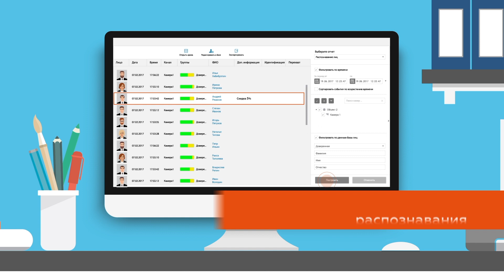Демонстрации функций программного обеспечения в 2D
Сделано для компании Macroscop

👇 Вот пример идеального решения, когда нужно доступно показать функционирование сложных продуктов или услуг.
🤗 Это точно ваш вариант, если вы хотите эффектно и красиво представить аудитории функционал или процессы, которые трудно раскрыть с помощью реальной съемки.
💥 С помощью 2D-графики можно визуализировать практически любой сюжет и информацию – показать такие сцены, которые при съемках было бы невозможно поставить.
Разумеется, рекламные ролики можно использовать: на сайте, в SMM, в Pre-Roll на YouТube или кинотеатрах и TV.

Хотите также? Напишите нам и получите бесплатную консультацию